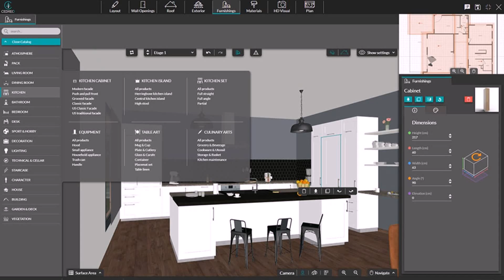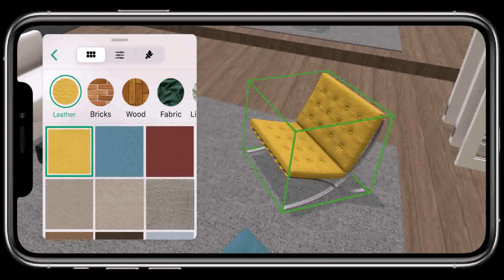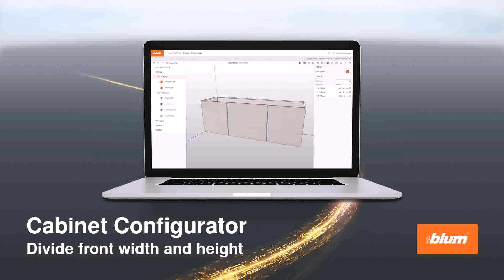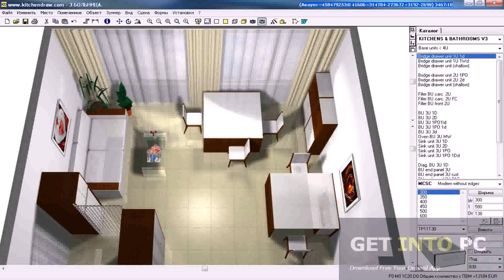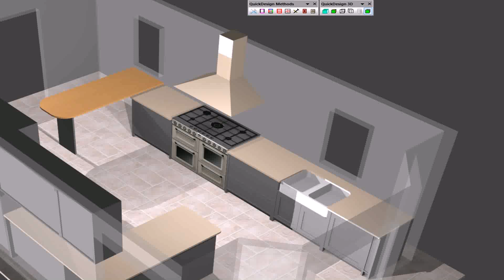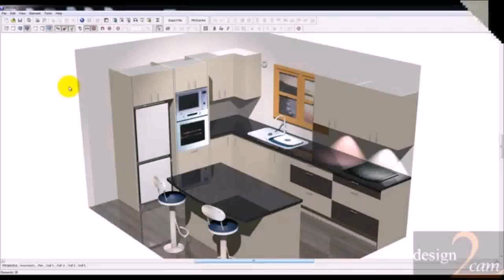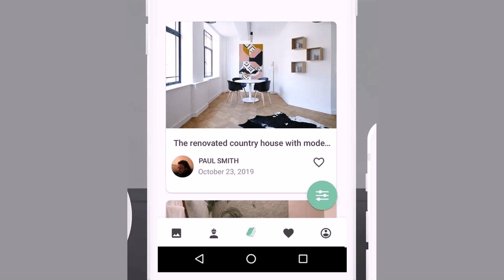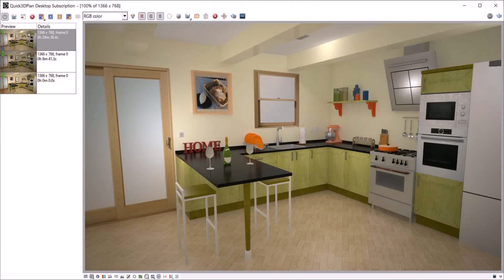Kitchen Cabinets Design Software Free Download